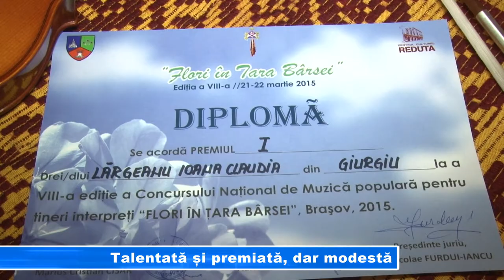Talentată și premiată dar modestă